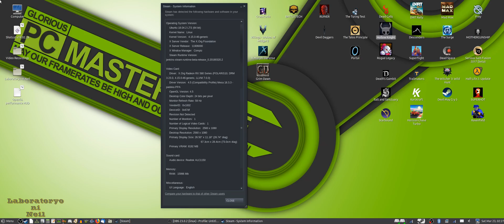Hollow Knight | gabay sa 21:9 aspect ratio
[FILIPINO]
1.  Mag right-click sa Hollow Knight sa Steam Library at piliin ang "Properties"
2. Sa "LOCAL FILES" tab, i-click ang "BROWSE LOCAL FILES".
3. Pumunta sa "\Hollow Knight\hollow_knight_Data\Managed" at hanapin ang "Assembly-CSharp.dll" file.
4. Buksan Assembly-CSharp.dll sa hex editor. Palitan ang tatlong 39 8E E3 3F ng 60 E5 18 40.
5. Siguraduhin na ang data type ay naka-set sa "hex value" at i-save ang file.

[ENGLISH]
1. Just right-click on your Hollow Knight instance in your Steam Library and select "Properties".
2. In "LOCAL FILES" tab click on "BROWSE LOCAL FILES".
3. Browse to "\Hollow Knight\hollow_knight_Data\Managed". You need to locate Assembly-CSharp.dll file.
4. Open Assembly-CSharp.dll in hex editor. Change three instances of 39 8E E3 3F hex values to 60 E5 18 40 values.
5. Make sure that your datatype is set to "hex-values". Save you altered file.